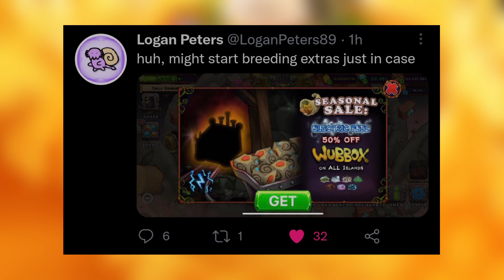ELE É O MIMIC? WUBBOX NAS ILHAS DE FOGO? TUDO ISSO EM 1 IMAGEM? | My Singing Monsters